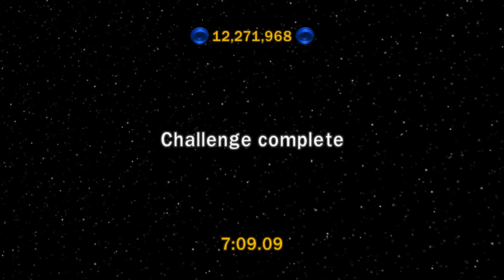Lego Star Wars: The Complete Saga - Episode 4 - Rescue The Princess (Challenge)